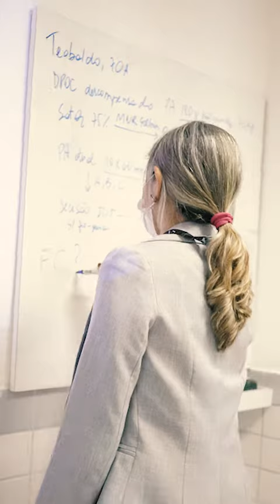AVAS - Abordagem da Via Aérea Sistematizada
Curso presencial hands on em abordagem da via aérea, que acontece duas vezes por ano na cidade de Natal-RN.